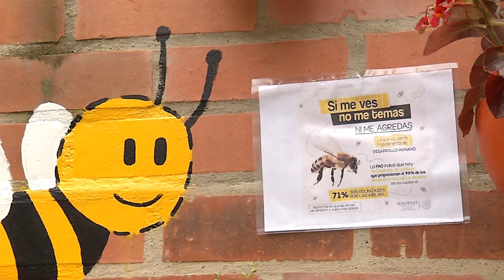Niños enseñan a a sus compañeros a cuidar las abejas - Telemedellín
NoticiasTM NTM Los niños de preescolar de la Institución Educativa Francisdo Antonio Zea se convirtieron en defensores y cuidadores de las abejas gracias al proyecto denominado Bee Happy o abeja feliz. Con siembra de matas y una casa inteligente donde habitan estos animales los niños las protegen todos los días.